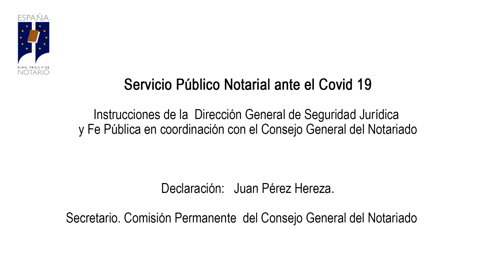Servicio Público Notarial ante el estado de alarma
Declaraciones del secretario y miembro de la Comisión Permanente del Consejo General del Notariado, Juan Pérez Hereza, donde informa sobre la situación de las notarías tras declararse el estado de alarma en España el 14 de marzo de 2020.

Explica la instrucciones dadas a los notarios por la Dirección General de Seguridad Jurídica y Fe Pública, en coordinación con el Consejo General del Notariado.